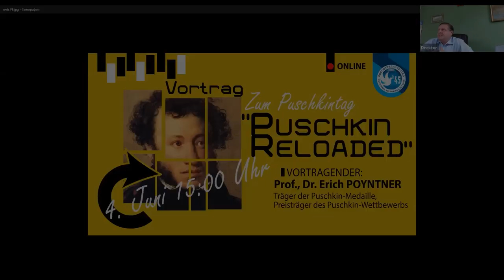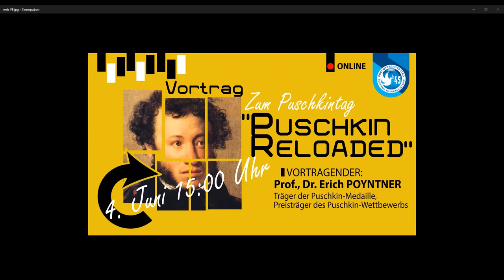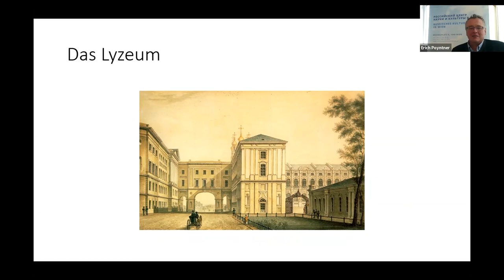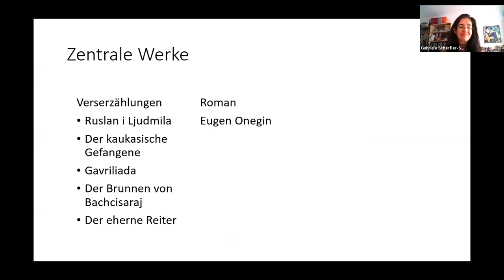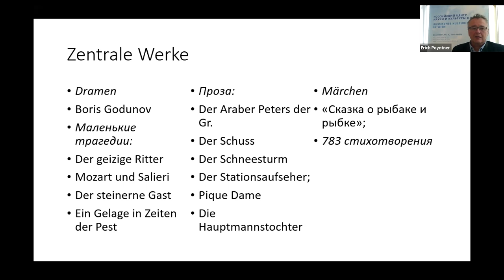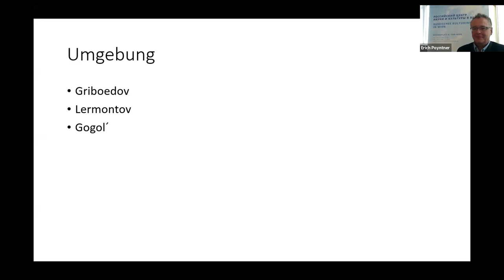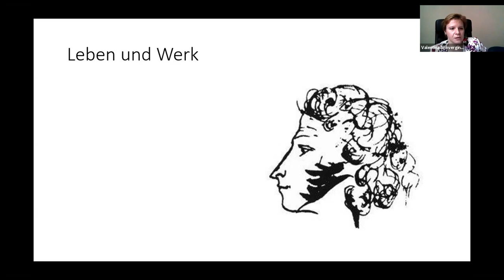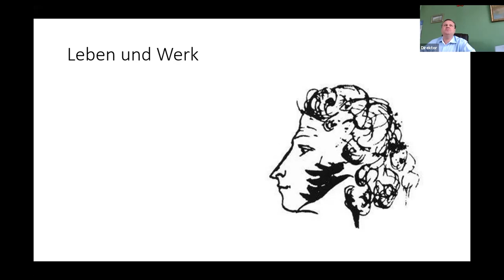Vortrag „Puschkin reloaded“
Anlässlich des Tages der russischen Sprache und des Puschkin-Tages in Russland fand am 4. Juni im Russischen Kulturinstitut in Wien der online-Vortrag „Puschkin reloaded“ in deutscher Sprache statt. Erich Poyntner - der österreichische Philologe, Fachmann für russische Literatur, mehrmaliger Preisträger des Puschkin-Wettbewerbs und Träger der Puschkin-Medaille - präsentierte seine Sichtweise auf die Persönlichkeit und das Werk des russischen Poeten.